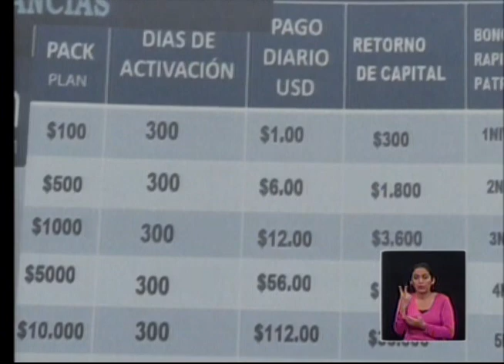5 detenidos en una empresa captadora de dinero